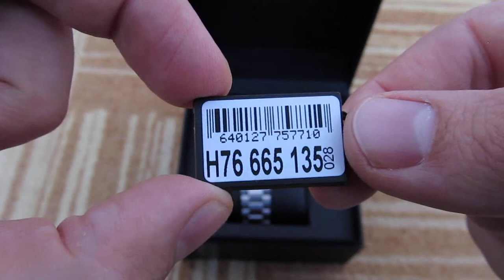Hamilton Khaki Aviation H76665135 Unboxing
Cross diameter: 42.2mm
Total diameter (crown included):  45.2mm
Lug to lug diameter: 49.6mm
Case hight: 11mm
Strap tappers from  20mm  to 18mm at the clasp
Clasp hight:  7mm
Crown diameter: 6mm
Crystal diameter: 36.3mm
Wrist size: 17,5mm
Got this as a retirement gift for my father.
Excuse the annoying breathing, I have a bit of a cold.